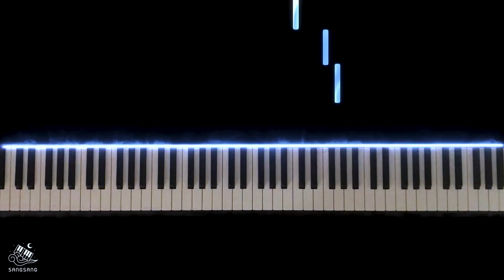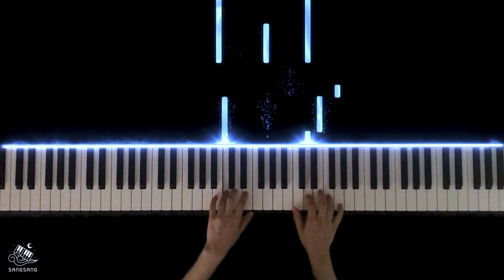지브리 스튜디오 OST 메들리 5곡│Piano Cover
지브리 스튜디오(STUDIO GHIBLI) OST 메들리 5곡│Piano Cover

안녕하세요 상상피아노 입니다 :)
이번영상은 지브리 OST중 명곡 5곡을 선곡해 메들리로 연주해보았어요
(원령공주/이웃집토토로/마녀배달부 키키/센과치히로의 행방불명/천공의성 라퓨타)
원곡 느낌을 살려 제 나름대로 어우러지게 편곡해 보았는데 어떠신가요?

In this video I arranged STUDIO GHIBLI OST Medley for the piano and played it.

앞으로 매주 예쁜 음악들로 업로드 할 예정이니 자주 놀러오세요~♥